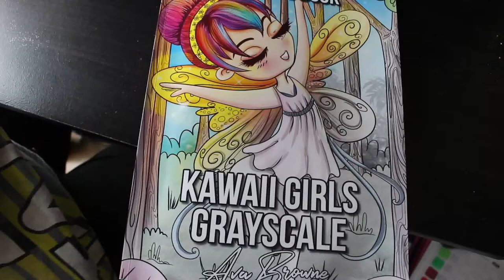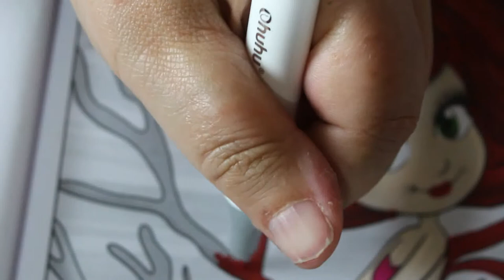Color and Chat Kawaii Girls Greyscale by Ava Browne